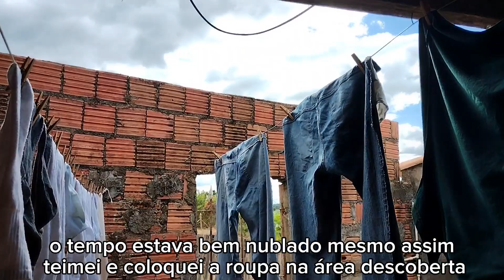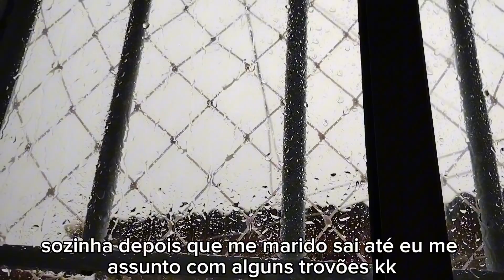Primeiro vídeo do ano, começando a caminhada | Vlog de Rotina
Olá, esse é meu primeiro vídeo de 2024.
 Esse ano tenho alguns metas que quero cumprir e algumas delas são caminhar regularmente e postar regularmente no meu canal do YouTube, espero conseguir cumprir elas e se eu falhar irei recomeçar.